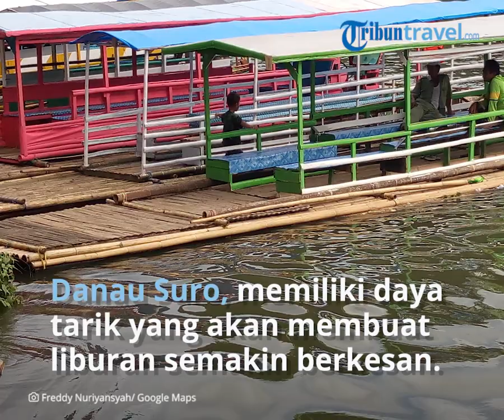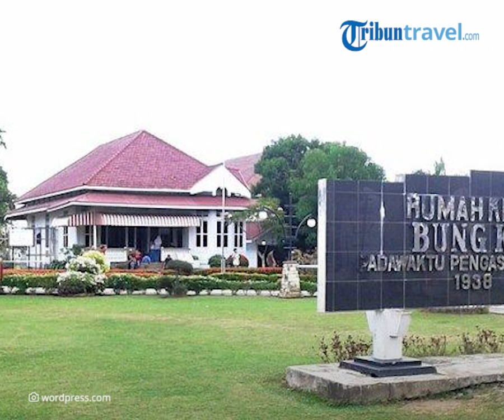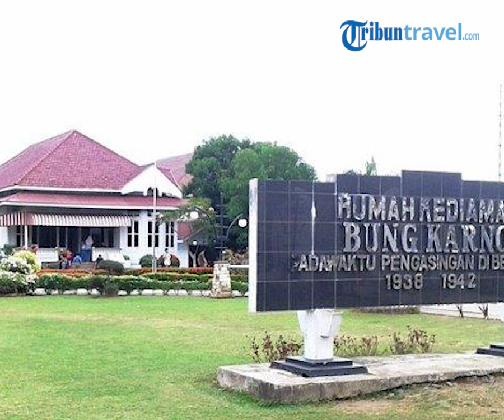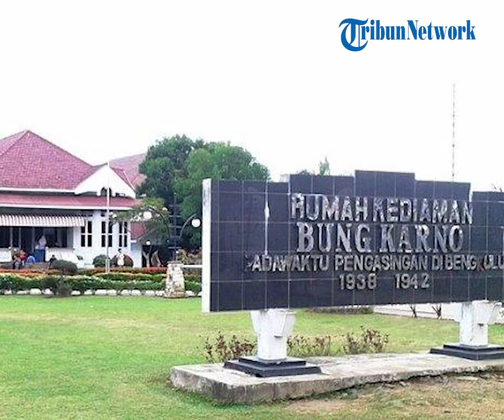Rekomendasi Destinasi Wisata di Bengkulu Cocok untuk Libur Akhir Tahun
TRIBUN-VIDEO.COM-Dirangkum TribunTravel dari berbagai sumber, Rabu (14/12/2022), simak 6 tempat wisata di Bengkulu yang menarik dikunjungi saat liburan akhir pekan.

1. Fort Marlborough

Fort Marlborough atau Benteng Marlborough merupakan situs bersejarah.

Benteng Marlborough merupakan peninggalan Inggris.

Pengunjung dapat berwisata sejarah melihat kemegahan peninggalan Inggris yang masih terawat.

Fort Marlborough dapat ditelusuri melihat ruang pemimpin, barak tentara, ruangan penjara, dan kuburan kosong pejabat Inggris, dan ada meriam di tengah dan di puncak benteng.

Lokasi Fort Marlborough berada di Jalan Benteng, Kebun Keling, Kecamatan Teluk Segara, Kota Bengkulu, Bengkulu.

Fort Marlborough dibangun pada tahun antara 1713 hingga 1719 oleh East India Company dibawah kepemimpinan Joseph Collett.

Daya tarik ketika berkunjung ke Fort Marlborough, pengunjung dapat melihat pemandangan yang begitu indah saat berada di atas benteng.

Tak heran, setiap harinya banyak wisatawan dari berbagai daerah datang berkunjung ke Fort Marlborough.

Suasana Benteng Marlborough di Kota Bengkulu, Provinsi Bengkulu. Benteng peninggalan era kolonial ini dibangun antara 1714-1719 oleh East India Company (EIC) di bawah kepemimpinan Gubernur Joseph Collett.

Suasana Fort Marlborough tempat wisata di Kota Bengkulu, Provinsi Bengkulu. Benteng peninggalan era kolonial ini dibangun antara 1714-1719 oleh East India Company (EIC) di bawah kepemimpinan Gubernur Joseph Collett. (Tribun Bengkulu/Prawira Maulana)

2. Pantai Panjang

Bengkulu merupakan wilayah yang sebagian berada di pesisir.

Tak heran, kamu akan menemukan banyak sekali pantai.

Salah satu pantai yang bisa dikunjungi saat liburan akhir pekan di Bengkulu ada Pantai Panjang.

Seperti namanya, luas pantai hingga mencapai 7 kilometer.

Bahkan, Pantai Panjang merupakan salah satu pantai terpanjang di Indonesia.

Aktivitas yang bisa traveler lakukan saat berada di Pantai Panjang yaitu bermain air laut, bersepeda, maupun duduk-duduk santai menikmati hembusan udara yang menyejukan.

Buat yang berminat mengunjungi Pantai Panjang bisa datang langsung berada di 3 kecamatan.

Pantai Panjang ada di Kecamatan Ratu Agung, Kecamatan Teluk Segara, dan Kecamatan Ratu Samban, Bengkulu.

3. Gunung Kaba

Tempat wisata Gunung Kaba merupakan kawasan yang indah.

Pengunjung yang datang ke Gunung Kaba tak perlu mengeluarkan biaya untuk masuk.

Gunung Kaba cocok dikunjungi saat liburan akhir pekan, apalagi bagi kamu pecinta alam.

Terdapat kawah yang indah di atas ketinggian 1.939 mdpl.

Lokasi Gunung Kaba berada di Desa Sumber Urip, Kecamatan Selupuh Rejang, Kabupaten Rejang Lebong, Bengkulu.

Uniknya, selama melakukan pendakian di Gunung Kaba akan menemukan bunga Rafflesia Arnoldi.

4. Danau Suro

Tempat wisata di Bengkulu menyuguhkan aneka destinasi yang bervariasi.

Tentunya, tempat wisata di Bengkulu tak akan pernah bikin bosan.

Tempat wisata Danau Suro di Bengkulu juga cocok dikunjungi karena memiliki daya tarik yang akan membuat liburan semakin berkesan.

Aktivitas yang bisa kamu lakukan di Danau Suro yaitu menikmati suasana ketenangan sembari menaiki perahu rakit.

Lokasi Danau Suro dapat dijumpai di Desa Suro Ilir, Kecamatan Ujan Mas, Kabupaten Kepahiang, Bengkulu.

Untuk jam operasionalnya, Danau Suro buka mulai pukul 08.00 WIB hingga 18.00 WIB.

5. Museum Rumah Bung Karno

Museum Rumah Bung Karno dulunya merupakan rumah pengasingan Ir. Soekarno.

Di kota Bengkulu Ir. Soekarno diasingkan pada masa kolonial Belanda.

Saat ini, tempat pengasingan Ir. Soekarno menjadi Museum Rumah Bung Karno.

Mengunjungi Museum Rumah Bung Karno, traveler dapat menyaksikan berbagai peninggalan Ir. Soekarno.

Benda peninggalan di Museum Rumah Bung Karno ada ranjang besi, hingga foto-foto jadul Ir. Soekarno.

Lokasi Museum Rumah Bung Karno berada di Jalan Soekarno-Hatta RT. 05 RW. 02 No 02, Kelurahan Anggut Atas, Kecamatan Ratu Samban, Kota Bengkulu, Provinsi Bengkulu.

6. Hutan Bakau Pulau Baai

Hutan Bakau Pulau Baai memiliki luas lahan kurang lebih 200 hektare.

Berlokasi di Kecamatan Sumber Jaya, Pulau Baai, Bengkulu, Hutan Bakau Pulau Baai menjadi spot favorit banyak orang untuk destinasi liburan.

Berada di Hutan Bakau Pulau Baai akan menemukan berbagai hewan yang terancam punah.

Hewan langka yang bisa ditemui ada berabf-berang, lutung kelabu, bajing kelapa, dan elang tiram.

Jam operasional Hutan Bakau Pulau Baai mulai pukul 08.00 WIB hingga 17.00 WIB.

Tarif tiket masuk dibandrol dengan harga Rp 10.000 per orang.

(TribunTravel.com/KurniaHuda)

Artikel ini telah tayang di TribunTravel.com dengan judul Fort Marlborough dan 5 Tempat Wisata di Bengkulu, Menarik Dikunjungi saat Liburan Akhir Pekan,
Penulis: Kurnia Huda Firda Aulya